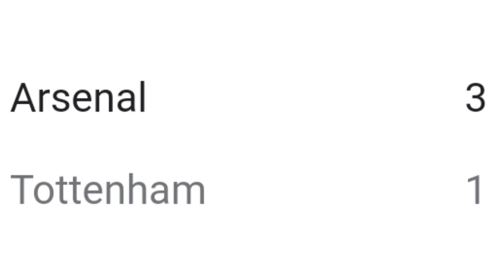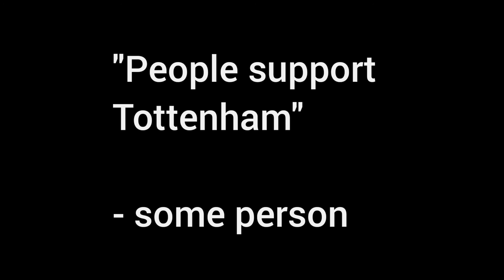Tottenham fan's season so far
well that's a bit depressing 😸